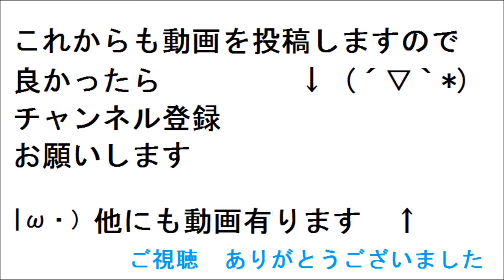【番外編】スウィートランド４ 落ちそうな赤い車をゲットしたい(^▽^;)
【番外編No.54】ゲームセンター・スウィートランド４　落ちそうな赤い車をゲットしたい(^▽^;)
プレゼントする為に狙ってました(*^^)v